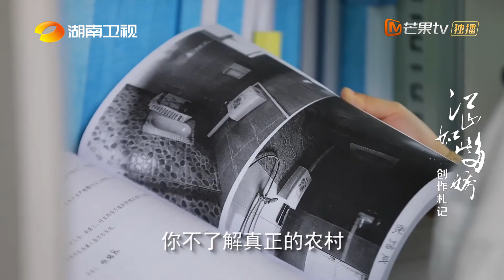《江山如此多娇》创作札记·九：不了解真正的农村 就不了解真正的中国 A Land So Rich In Beauty【芒果TV时光剧场】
下载芒果TV国际APP： (IOS) (Android) 看罗晋袁姗姗深爱沃土不慕远方 ！

剧情简介：
坐落于金牛山上的碗米溪村是有名的贫困村，这里人均耕地不足6分，自然条件恶劣，交通闭塞，生活水平十分落后。2016年，庸城县坐龙滩镇副镇长、优秀的青年干部濮泉生来到碗米溪村担任村支书，都市女记者沙鸥亦来到这里参与扶贫。二人灵活运用“精准扶贫”的各项政策，一手抓“扶贫先扶志”，一手抓“输血变造血”，带领村民在碗米溪村先后建立了桑蚕基地、茶叶合作社等产业，解决了贫困户精准识别、留守儿童、易地搬迁等各项难题，同时推动了金牛山隧道的顺利开工，彻底打开了庸城县的西大门。
二人的大胆实践与创新思维不仅根治了贫困村村民的等靠要思想，还实现了农村产业的规模化，提高了农民的抗风险能力。最终在国家脱贫攻坚的收官之年，碗米溪村成功脱贫摘帽，一举实现了几代扶贫干部的夙愿。